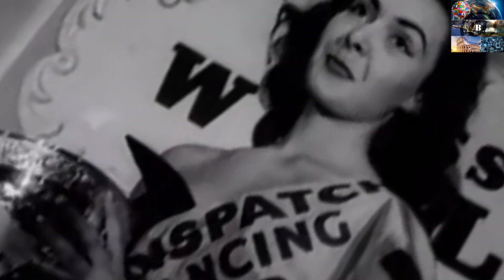Miss World : Part-2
Hello Viewer,
Aaj ami ei video ti tea aapnader Miss World 1951 ,Miss World 1952 ,Miss World 1953
Kiki Hakansson ,May Louise Flodin ,Denise Perrier
Asha kori aapnader valo laghbea.Porer Part guli dekhar jonno aapnader k Amontron roilo...